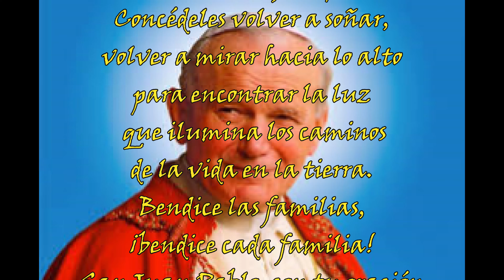Santoral del 22 de Octubre: San Juan Pablo II y su oración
8Únete a nosotros en este video en el que nos sumergimos en la profunda espiritualidad de la oración de  San Juan Pablo II recordado el 22 de Octubre.